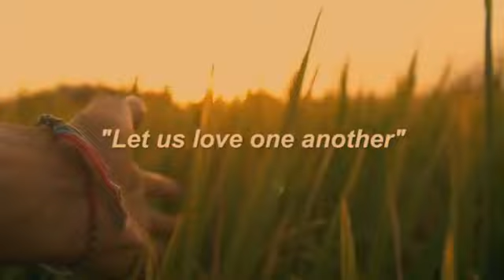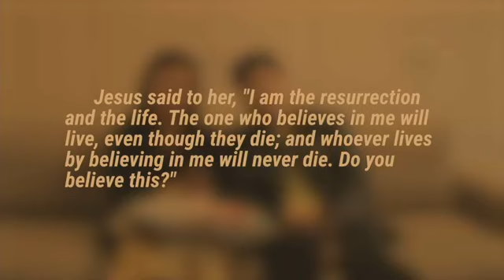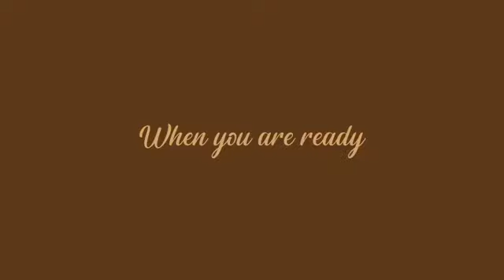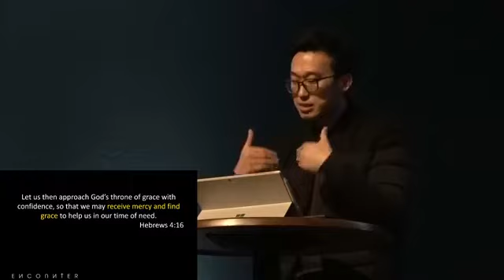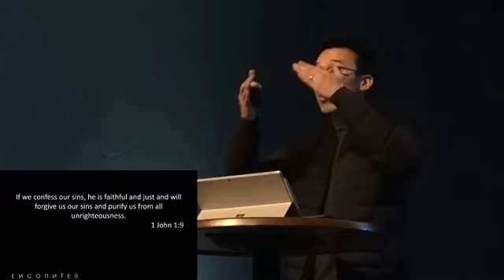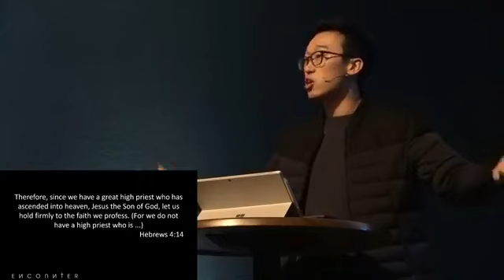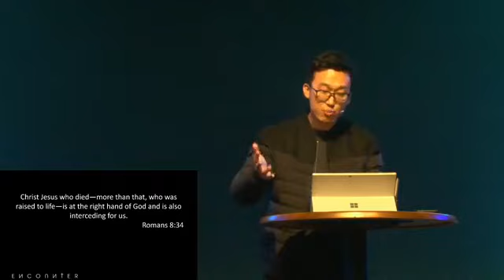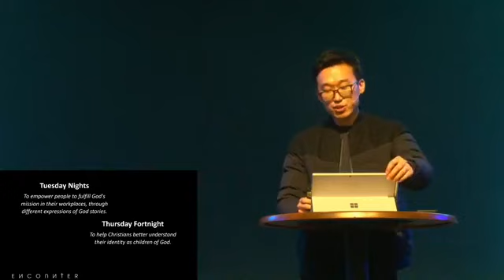Let us: Come to God in times of need - Encounter 20.06.20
In our time of need, what we really need might not be what we think we need.

The help we need is to receive mercy and find help from God's throne of grace. Let us then approach God, together.